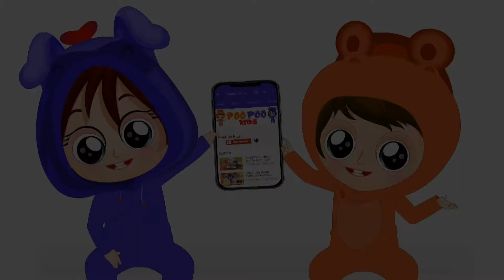Cartoon for kids || Learn Maths And More Collection Videos From Poo Poo Kids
POO POO KIDS is a YouTube kids channel with a large collection of cartoons for kids, which guide them in learning new things in funny and enjoyable manner. Experience a new world of Fun and Learning with Poo Poo Kids.

Go To Your Favorite Videos By Selecting Title Below:

00:44     Funny Dinosaur

02:30     Learn Math's

05:05     Learn Colors

06:32     Poo Poo Kids Ice Cream Competition

07:39     Celebrate Birthday

08:55     Learning About Animals

09:58     Learn A B C

13:30     Best Way To Learn Animals Names

15:13     Learn Animals Names

16:51     Magic With Lollipop

幼兒,幼儿,NIÑITO,NAUGHTY ,CHILDREN ,VERY FUNNY ,CARTOON,BABY,KIDS,
FUN,BABY SONGS,SONGS,NURSERY,KIDS STORY,STORY,VIDEOS,CLIPS,SHORT CLIPS,
POEM,MOVIES,DANCE,EDUCATION,LEARNING,LEARN,BEAR,
淘气,儿童,非常有趣,动画片,宝宝,婴儿歌曲,苗圃,儿童故事,故事,影片,简短的剪辑,诗,电影,舞蹈,教育,学习,学习,
淘氣,兒童,非常有趣,動畫片,寶寶,嬰兒歌曲,苗圃,兒童故事,故事,影片,簡短的剪輯,詩,電影,舞蹈,教育,學習,學習,熊,
TRAVIESO,NIÑOS,MUY DIVERTIDO,DIBUJOS ANIMADOS,BEBÉ,NIÑOS,DIVERTIDO,CANCIONES DE BEBÉ,CANCIONES,GUARDERÍA,HISTORIA DE NIÑOS,
नानी तेरी मोरनी,Chanda Mama Door Ke - Vachan 1955 - Children's Popular Hindi Nursery Rhyme , Children's Popular ,आलू बोला मुझको खालो ,
एक मोटा हाथी , عجلات على أغنية حافلة - أغاني للأطفال الصغار - لعب الأطفال مع الكرات لعبة الأطفال ,wheels on a bus song - Songs for young children - Children's toys with children's game balls,
وميض وميض ليتل ستار - مضحك طفل - طفل يلعب مع الجراء لطيف - أغاني للأطفال,Flashing Twinkle Little Star - Funny Baby - Baby Playing With Cute Puppies - Children's Songs,
العجلات على متن الحافلة - الحضانة القوافي - تايو الصغير الأتوبيس - تجميع للطفل - أغاني للأطفال,Wheels on the bus - Nursery Rhymes ,